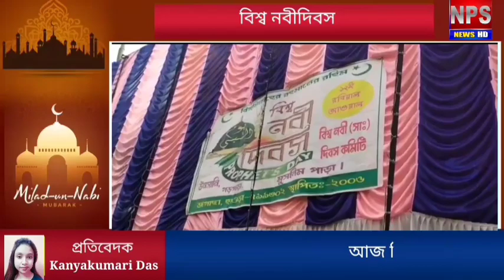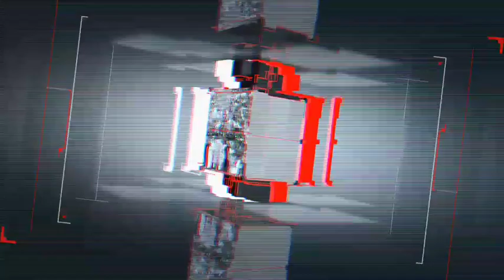বিশ্ব নবী দিবস পালনে উনসানী.হাওড়া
আজ 30 শে অক্টোবর বিশ্ব নবী দিবস. বাংলা ছাড়া আমাদের ভারত বর্ষের বিভিন্ন জায়গায় নবী দিবস পালিত হয়. সকাল থেকে হাওড়ার উনসানীতে চারিদিকে নবী দিবস পালনের উচ্ছাস চোখে পড়ার মত. রঙিন আলো আর নবী দিবসের পাতাকা সমগ্র উনসানী ভরে উঠেছে. সম্প্রিতি ও মানব প্রেম এর প্রকাশ বার্তা  আজকের নবী দিবসে ছড়িয়ে পড়েছে হাওড়ার উনসানী সমুহ জায়গায়. স্থানীয় বাসিন্দা হীরু বাবুর কথায় আমরা ভারতীয় দেশকে ভালোবাসি মানুষের মধ‍্যে সম্প্রিতি আরো কঠোর করার জন‍্য সবাই একত্রিত হয়েছি.